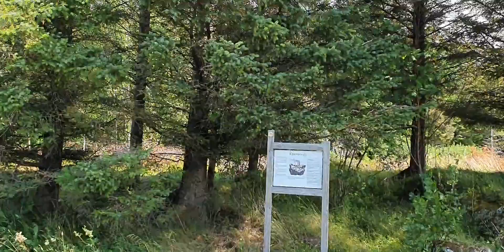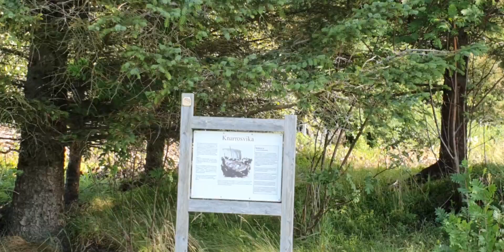The HD — LE Connection: Trip to Onøy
Our summer trip to Onøy island on July 2021